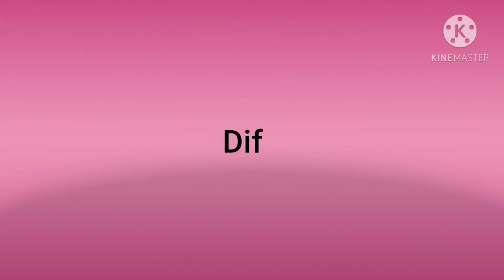50 Hair colour shades | Trendy Hair Color 2021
In dis video
50 trendy hair color with names |
Different hair color shades |